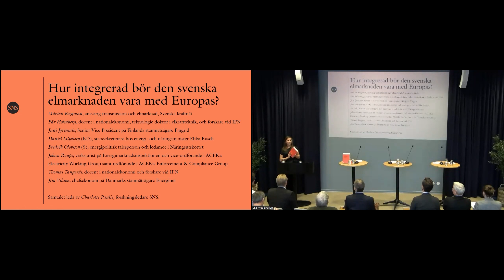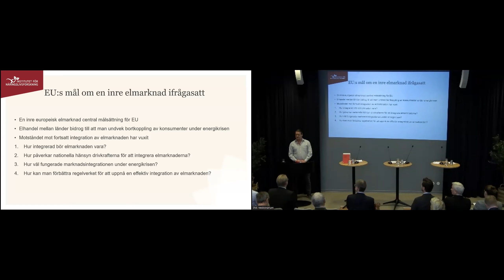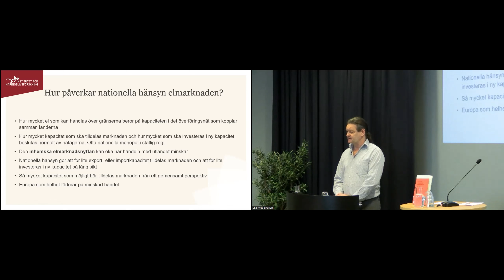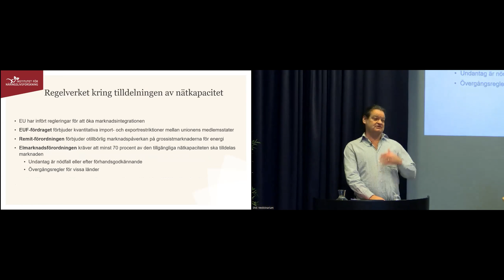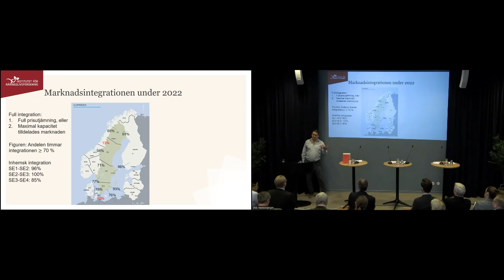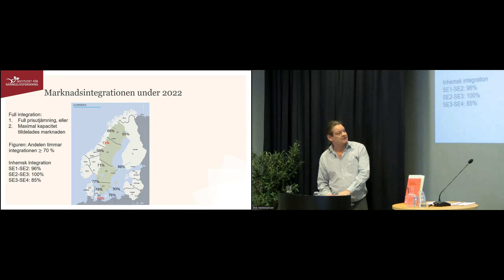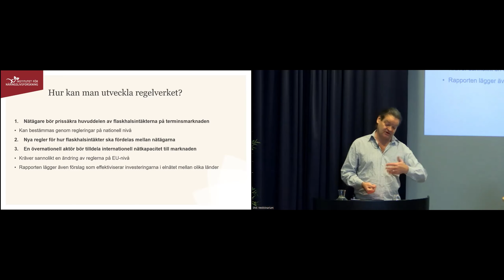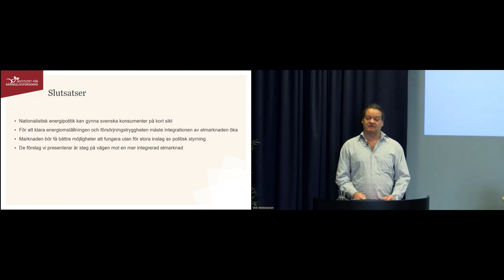Hur integrerad bör den svenska elmarknaden vara med Europas?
Sedan energikrisen 2022 har ambitionen om en gemensam europeisk elmarknad ofta ifrågasatts, inte minst i Sverige.

Medverkande
Mårten Bergman, ansvarig transmission och elmarknad, Svenska kraftnät

Pär Holmberg, docent i nationalekonomi, teknologie doktor i elkraftteknik, och forskare vid Institutet för Näringslivsforskning, IFN

Jussi Jyrinsalo, Senior Vice President, Transmission System Services and Grid Planning på Finlands stamnätsägare Fingrid

Daniel Liljeberg (KD), statssekreterare hos energi- och näringsminister Ebba Busch

Fredrik Olovsson (S), energipolitisk talesperson och ledamot i Näringsutskottet

Johan Roupe, verksjurist på Energimarknadsinspektionen och vice-ordförande i CEER:s och ACER:s Electricity Working Group samt ordförande i ACER:s Enforcement & Compliance Group

Thomas Tangerås, docent i nationalekonomi och forskare vid Institutet för Näringslivsforskning, IFN

Jim Vilsson, chefsekonom på Danmarks stamnätsägare Energinet

Samtalet leds av Charlotte Paulie, forskningsledare SNS.